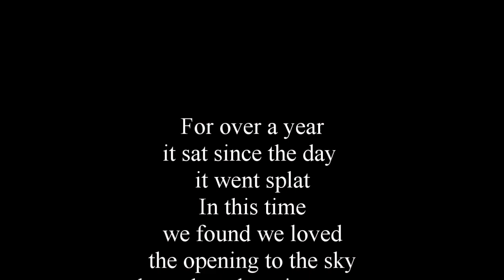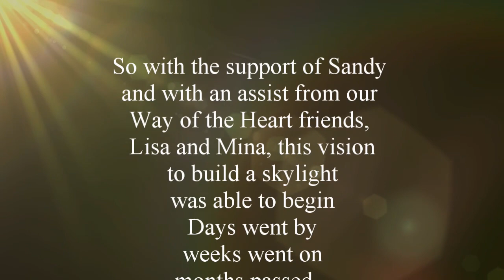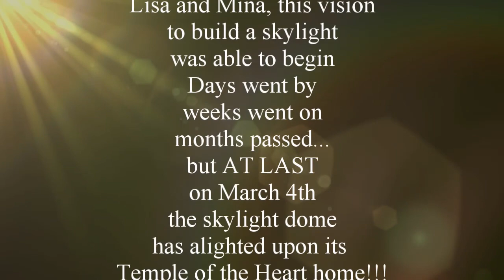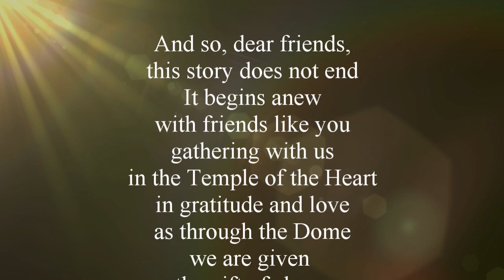Unveiling the Temple of the Heart Dome in Way of the Heart Woods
UNVEILING:   Something magical has landed on the Temple of the Heart Let us tell you the tale of how a window to the angels was opened up in Way of the Heart Woods.

Infinite and immense gratitude to Sandy Frey, Guardian of the Temple of the Heart, for making the impossible possible!!!  Heartfelt gratefulness to Lisa Kin and Mina Tirabassi for seeding the dream of The Dome!!!